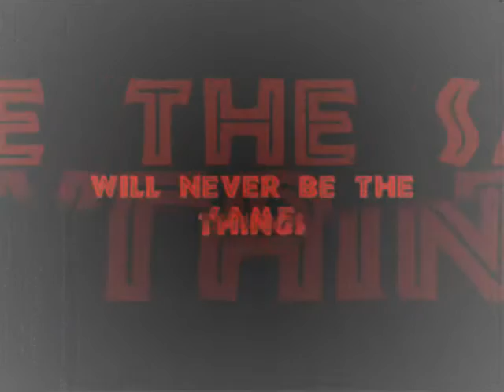Jurassic Prior Trailer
The film trailer to the up and comming Jurassic Prior film, comming in the April of 2009 to DVD & YouTube!